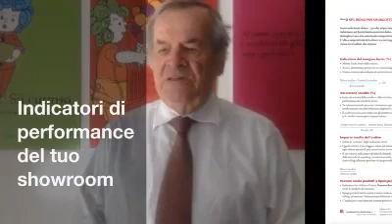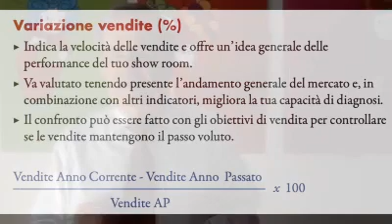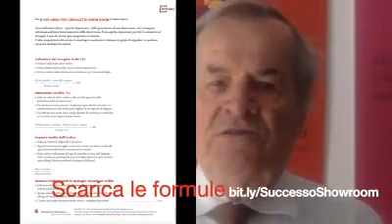VLADIMIRO BAROCCO Gli indicatori chiave di uno showroom di porte e finestre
Otto sono gli indicatori di prestazione da monitorare con regolarità per sapere se l’attività dello show room di porte e finestre è in buona salute.
"Credo - riflette Vladimiro Barocco, fondatore di StudioCentro Marketing - che nessuno penserebbe di guidare in sicurezza un’auto priva di cruscotto, cioè senza gli strumenti che segnalano: velocità dell’auto, autonomia o spia carburante, temperatura dell’acqua, giri del motore ed altri ancora".
Eppure molti rivenditori di infissi gestiscono lo show room a “memoria” quando sarebbero sufficienti pochi indicatori delle performance dello show room.